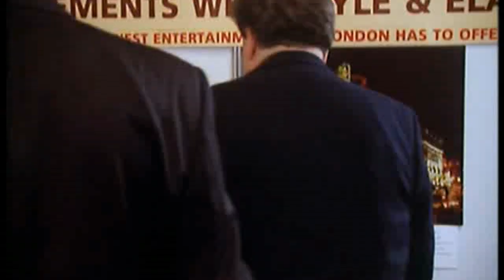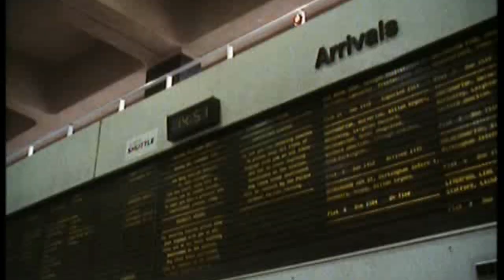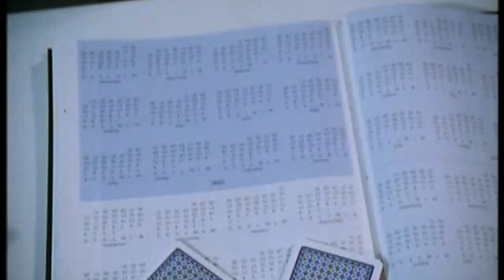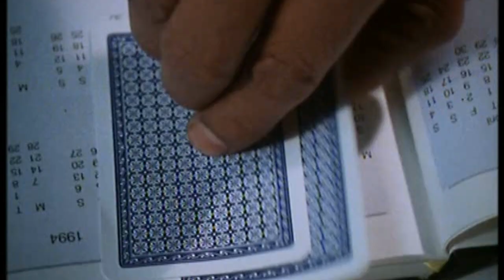Minder 80s 90s TV 1994 SE10 EP06 - All Quiet on the West End Front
Minder 80s 90s tv programme starring George Cole & Gary Webster.
After renting a stall at a business fair, Arthur discovers the joys of corporate entertainment and launches the Willesden Entertainment Consultancy. However, he finds himself at odds with an established company, after the glamorous and enigmatic Vanessa diverts some of its clients to him. This puts both Ray and the consultancy in danger when vicious casino owner Kenton comes looking for revenge.